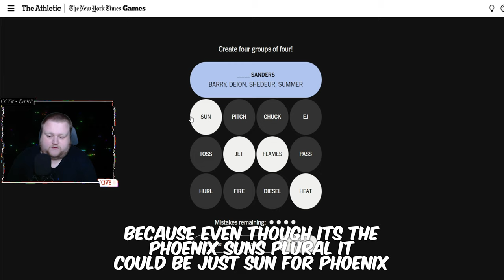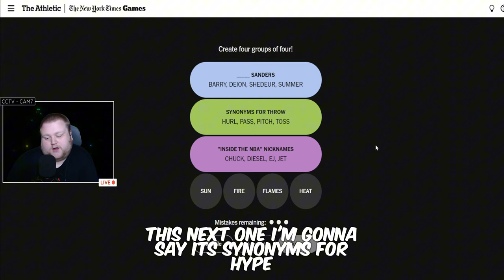Ep. 3 Daily Connections Sports Edition | Oct. 4th, 2024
That was easier than I expected lol